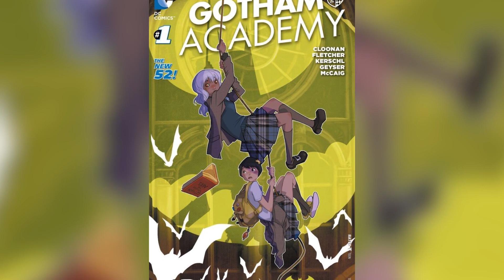10 Comics You SHOULD Be Reading! — Issue At Hand, Episode 4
Are you interested in comics, but want to eschew the classic superhero tales for something a bit...different? We've got you covered with 10 eccentric comic book recommendations from Polygon's resident comic expert, Susana Polo!